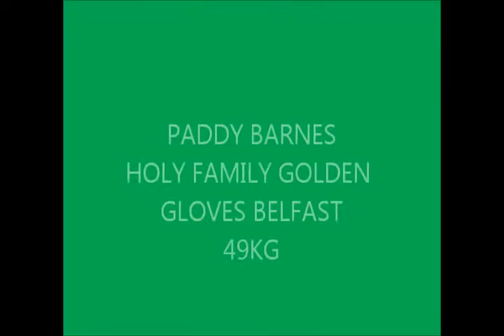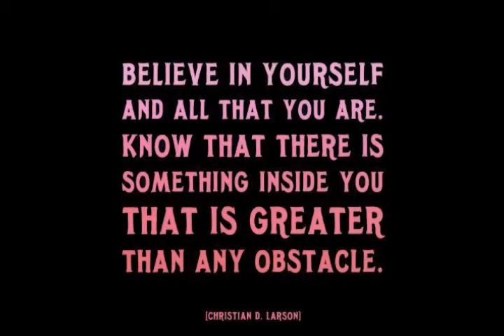Good luck to Team Ireland Boxing !!!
Good luck and best wishes to the Irish Boxing team heading to the London 2012 Olympics!
 Reuploaded as it was originally intened to use "it's a kinda magic" Many thanks to Mr Louis O'Meara for supplying me with the fantastics photos from the media day held in the National Stadium and to Ms Jennifer Miller for the photo of her wonderful artwork on her Irish Flag. Unfortunatley Katie Taylor was unable to attend the media day as is absent from the Team squad photo.Representing Ireland are Paddy Barnes, Michael Conlan, John Joe Nevin,Adam Nolan, Darren O'Neill and Katie Taylor along with coaches Billy Walsh, Zaur Antia and Pete Taylor